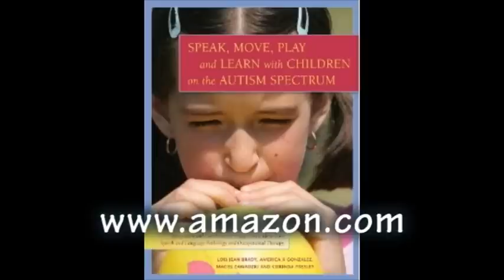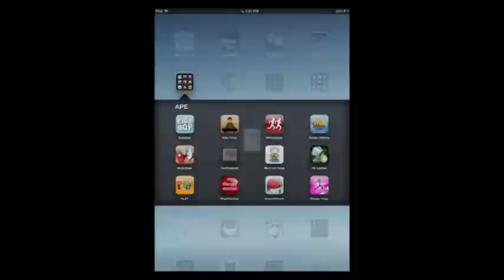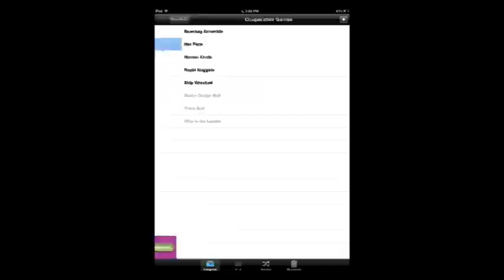Mind and Body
Physical activity plays an important part in fitness strength and flexibility as well as  boosts creativity, cognition, attention and communication. In this episode,

APE (Adaptive Physical Specialist) Jim Elliot takes us to Sonoma State University to meet Dr. Elaine McHugh,  coordinator of the Saturday SideKicks Program. A physical activity program for children with special needs.  Jim Also tells us about Bike Camp a program who has successfully been teaching children with special needs how to ride a
two wheel bike with their specially equipped bicycle fleet.

Lois shares some apps that support and compliment physical activity

America pays Chef Tom Dickinson a visit, together they'll show you how easy it can be
to whip up some healthy GFCF chicken nuggets.